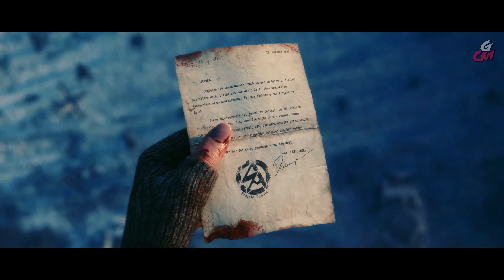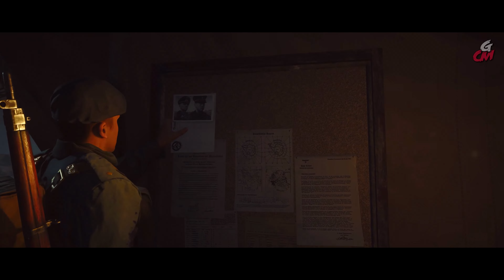CALL OF DUTY VANGUARD - FILM COMPLETO ITA Video Game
"Game Movie" del videogioco CALL OF DUTY VANGUARD riassumendo l'intera storia con un gameplay cinematografico. Video in UHD (4K e 60fps).
⭐ SE APPREZZI IL CANALE, AIUTALO!
● ▶ Sviluppo: Sledgehammer Games
● ▶ Pubblicazione: Activision
● ▶ Genere:  Sparatutto in prima persona
● ▶ Tema: Guerra mondiale
● ▶ Uscita: 5 novembre 2021
● ▶ Piattaforma: Pc, PlayStation 4, PlayStation 5, Xbox One, Xbox Series X/S